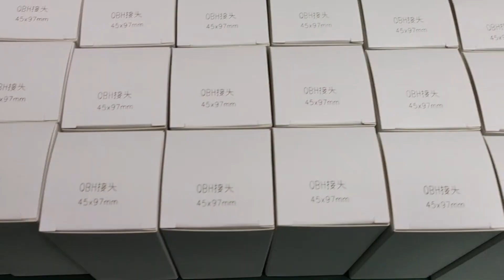QBH connector for fiber laser machines, length 72mm 97mm optional